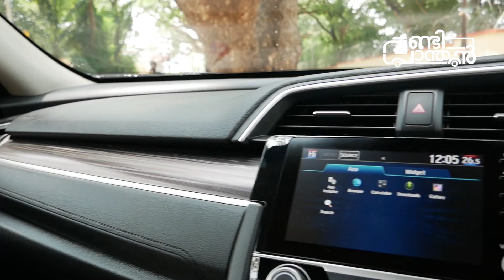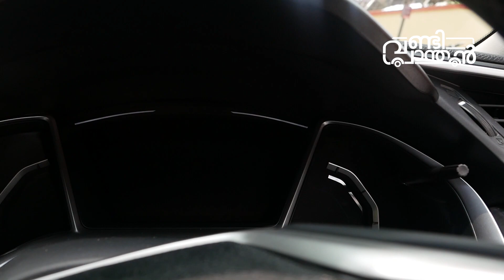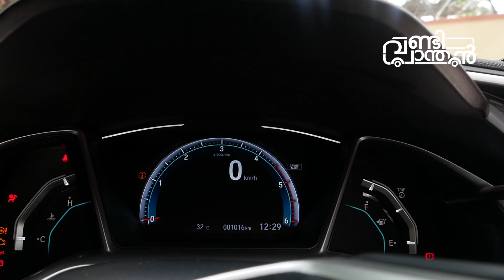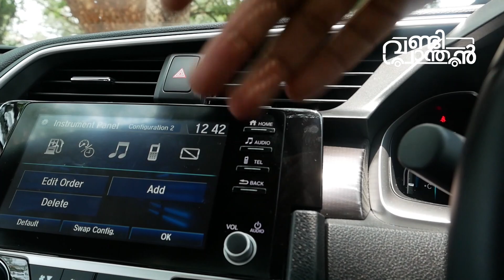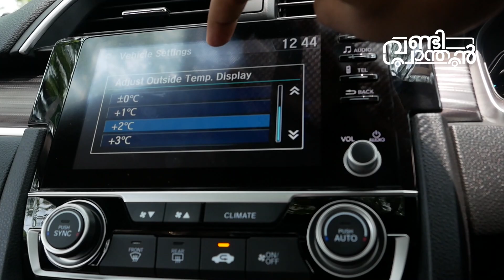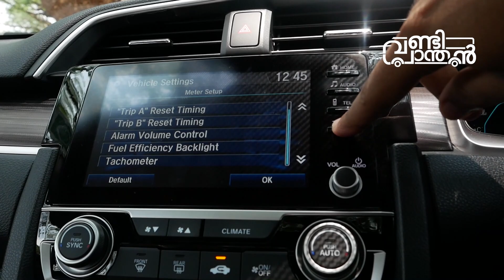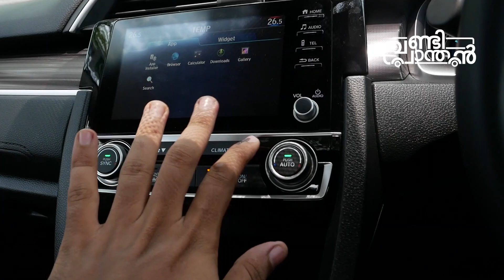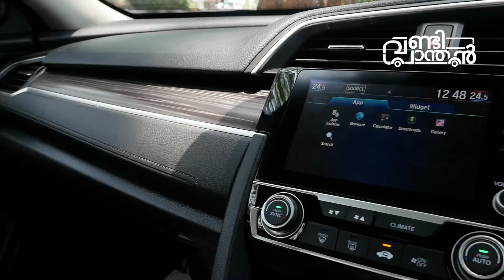Civic Diesel Test Drive Review Malayalam ഹോണ്ട സിവിക് ഡീസൽ, ഒരു അടിപൊളി കാർ Honda | Vandipranthan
Vandipranthan driving the new Honda Civic Diesel and Giving you an impression about the features and specification and Driving Experience.

Civic is a nice car in terms of looks and features.

This 1.6 litter diesel engine is a gem, initial torque is good and mid range also punchy. there is no turbo lag. Mated to a 6 speed gearbox with light clutch makes the life much easy.

Apple car play, android auto with multi mode meter console looks elegant and super functional.

For more details and booking, contact
Sreekanth Vision Honda